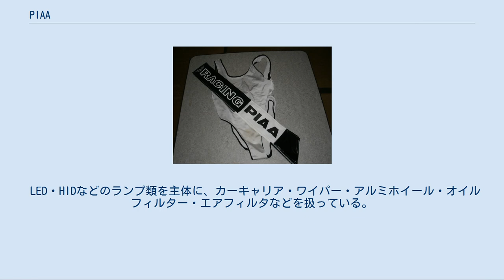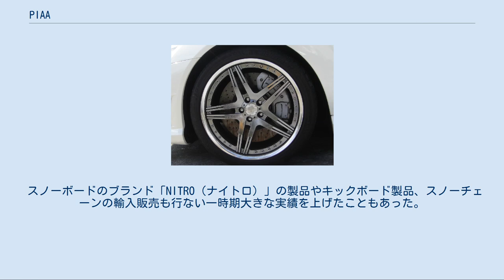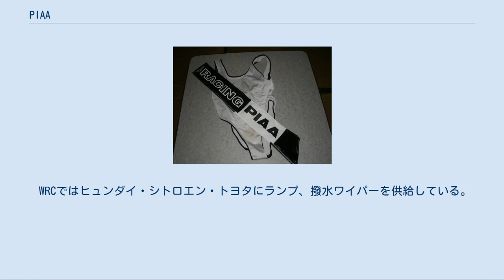PIAA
PIAA株式会社（ピア、英: PIAA Corporation）は、東京都文京区に本社を置く自動車部品・用品メーカー。
市光工業株式会社の連結子会社（ヴァレオグループ）。
 LED・HIDなどのランプ類を主体に、カーキャリア・ワイパー・アルミホイール・オイルフィルター・エアフィルタなどを扱っている。
 PIAAのホイール (S65 AMGへの装着例) 4輪 ライト・バルブ（HID、LED、ハロゲン、白熱球） ワイパー キャリア・ルーフボックス 保冷庫 ホイール フィルター（オイル、エア、エアコン 他） ラジエターバルブ ホーン リペアパーツ（クラッチ、スターター・オルタネーター、エアコン部品、ランプ 他） 2輪 ライト・バルブ（HID、LED、ハロゲン） ホーン かつてはアパレル事業も手掛け、衣料品や小物類（帽子、バッグ、腕時計など）を国内各地で直営店を展開したほか、レース開催時にはサーキットで特設ブースを設け販売を行っていた。
白と黒を基調としたシンプルなデザインを主体として、衣料品には「MOTOR SPORTS PIAA」「RACING PIAA」「SPORT ELEGANCE PIAA」などの刺繍やワッペンがあしらわれ、サーキットでの定番ファッションの1つとなった。
また、自ら高級ブランドを標榜していたことから比較的高額な価格設定がされていた。
2007年までに全ての直営店を閉鎖しアパレル事業から撤退した。
 スノーボードのブランド「NITRO（ナイトロ）」の製品やキックボード製品、スノーチェーンの輸入販売も行ない一時期大きな実績を上げたこともあった。
 自転車用LEDライト(フロント用、リア用)、ドアミラーに装着するサイドミラーモニターカメラ「アルカムトレス」、エンジンオイル、ボディコーティング製品なども販売していたが事業を軌道に乗せることが出来ず数年で撤退した。
 PIAAレースクイーンのコスチューム モータースポーツへの支援に積極的な企業で、1982年にラリーチームにランプを供給したことに始まる。
その後は徐々に分野を広げ、現在ではラリーやツーリングカー(ニュルブルクリンク24時間レース、SPA24 時間レース、富士スーパーテック24時間レース)などの4輪レースの他、鈴鹿8耐や世界耐久選手権など2輪レースへも支援を行っている。
品質の高さからランプのみならず撥水ワイパー、アルミホイールなど国内外を問わず4輪、2輪共に採用するチームは多い。
 元レーサーの中嶋悟へのサポートは1986年からと繋がりは深い。
中嶋の最後の鈴鹿でのレースとなった1991年の日本グランプリでは「ありがとう中嶋悟」の応援日の丸フラッグを展開した。
 中嶋の現役引退後もチーム（中嶋企画）のスポンサーを継続。
2009年をもってスポンサーから撤退したが、2012年からサポートを再開した。
 WRCではヒュンダイ・シトロエン・トヨタにランプ、撥水ワイパーを供給している。